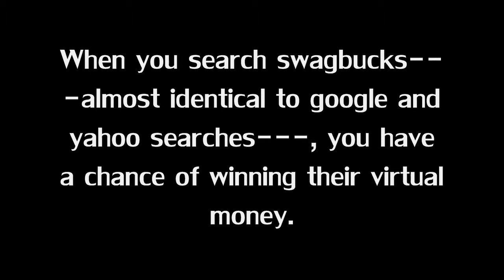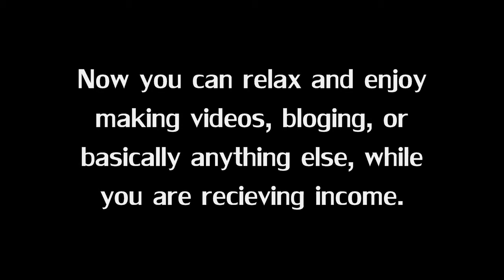Get A Free Gamecube and Games Through Swagbucks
if you have questions just ask